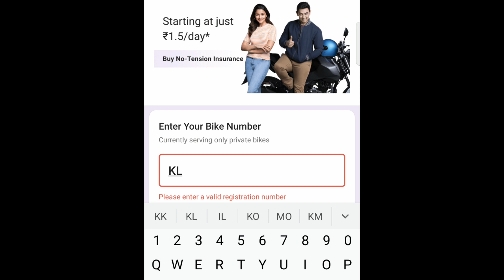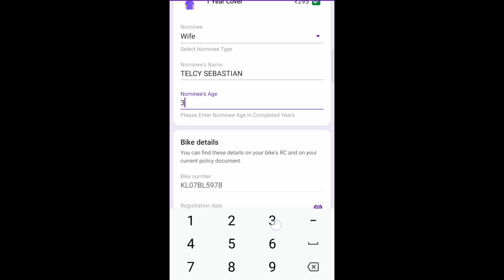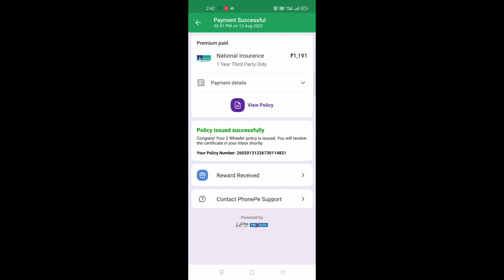vehicle insurance renuel| phone pay insurance| malayalam|car,bike insurance |super clean tips vlog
phone pay using tips
phone pay using insurance pay online
bike insurance pay online
car insurance tips